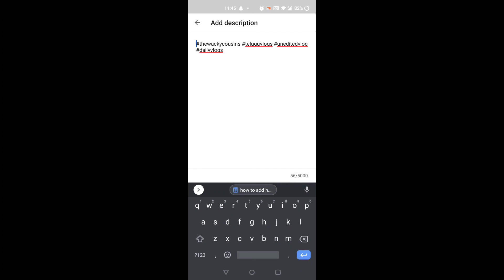How to add correct hashtags to your YouTube video's|| telugu vlog || The wacky cousins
Hello all!
We are back with this new video which you might find useful.
Thank you for all your love and support. You mean the world to us.

Xoxo#howtoaddhashtag